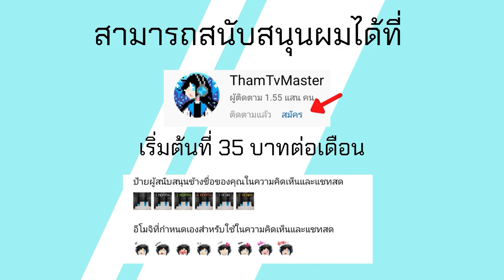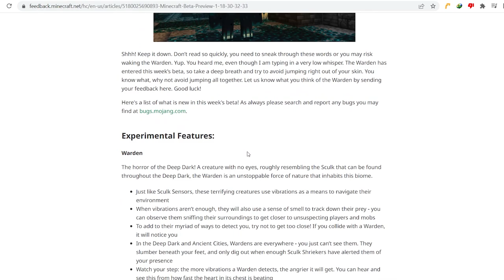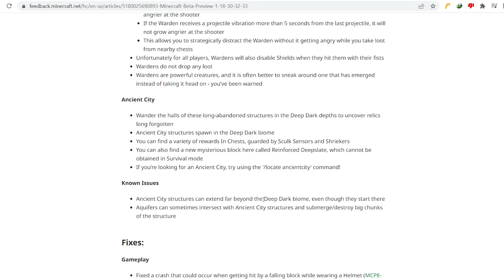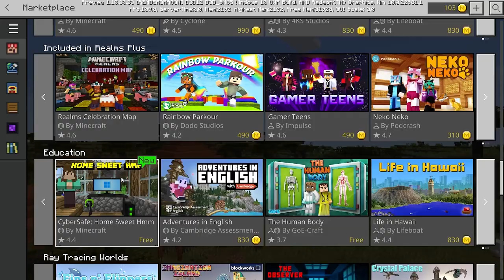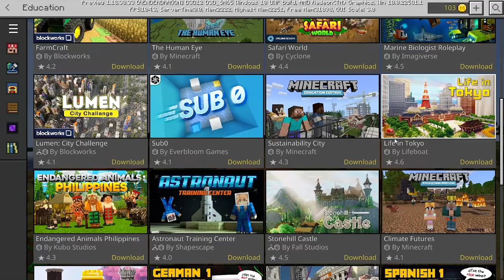มาแล้ว Minecraft PE 1.18.30.33 Build 6 การมาของ Warden และเมืองโบราณ Acient City